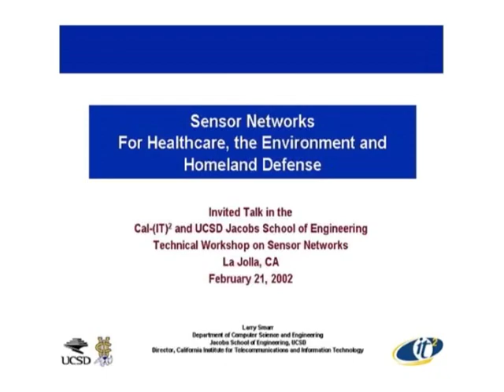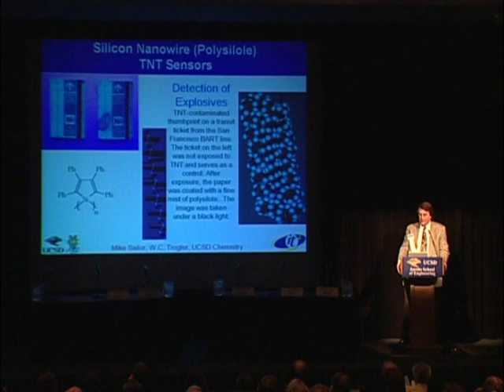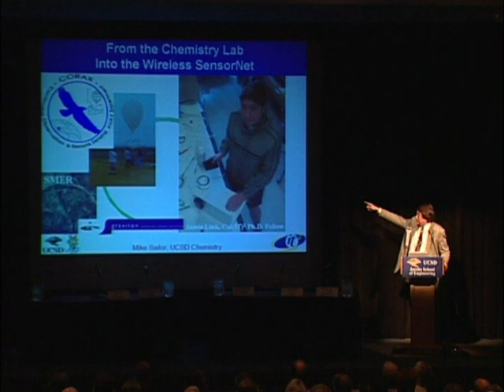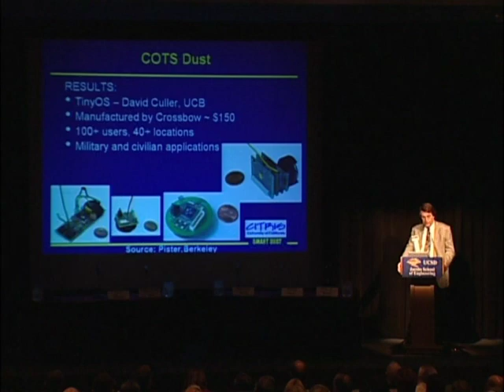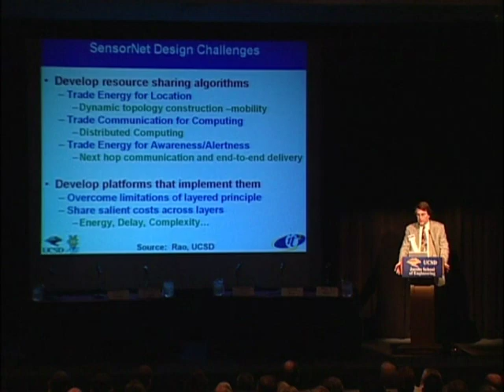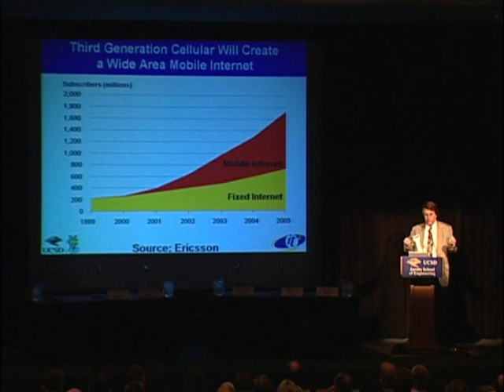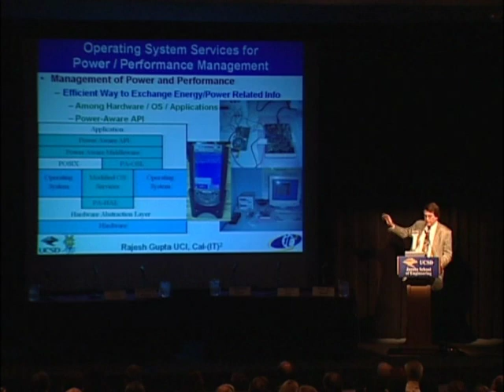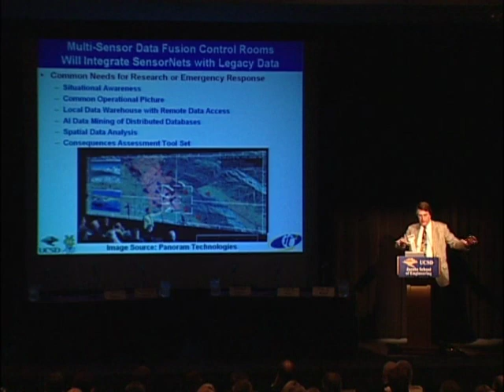Sensor Networks for Healthcare, the Environment and Homeland Defense - Larry Smarr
02.02.21
Larry Smarr's talk from February 2003 at the Jacobs School of Engineering, where he discusses Sensor Networks.